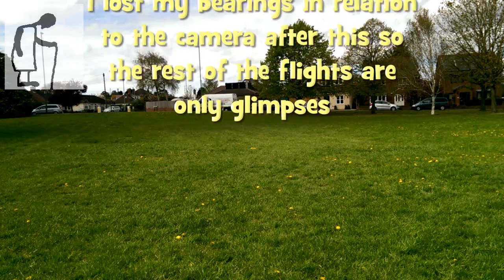Nanocopter Tail Rotor Styrofoam Plane Part #2 Open Space more Test Flights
I have a few 'disassembled' nanocopters and I wondered if I could power a plane just using the tail rotor. This is the second attempt in this project. It is probably a bit heavy for the motor but it does have an airfoil wing to improve the lift. A little more flight time in a larger space.

Main components
Nanocopter Tail Rotor assembly
Polystyrene Pizza Trays
Supercapacitor

Main Tools
Hot Glue Gun
Sharp knife
Soldering iron

Filmed using HTC One Mini mobile phone

In this video I use the charger pack from a PowerUp kit but here is my helpfile on making a charger unit for my supercapacitors